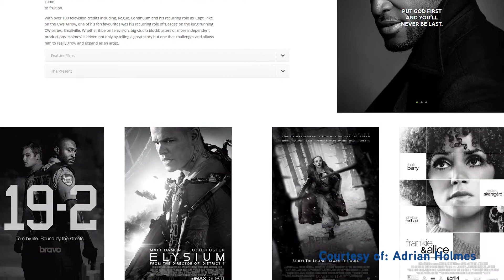Actor Adrian Holmes talks about why he takes part in the Kidney Walk every year! (Ep 26)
Actor Adrian Holmes chats with PLUGGEDIN about why he takes part in the Kidney Walk every year!

The Kidney Walk is held in June in 14 communities across BC & Yukon. The Kidney Walk helps raise awareness and funds for important Kidney Foundation programs and services that help live a life of hope and possibility. Many participants received a life-saving kidney transplant. They join thousands of others to walk as a way of showing his appreciation and to encourage others to sign up to be organ donors.

PLUGGED IN is an innovative show that profiles all things about kidney disease and patients in BC and the Yukon.

For more info on how to become an organ donor, visit kidney.ca